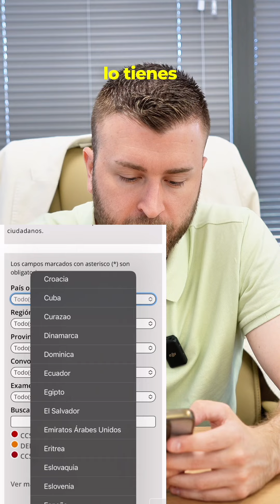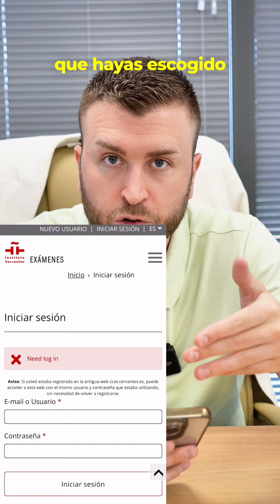INSCRIBIRSE EN EXAMEN NACIONALIDAD ESPAÑOLA CCSE